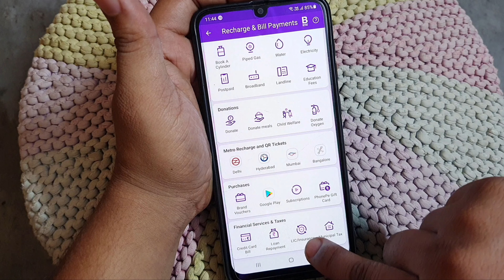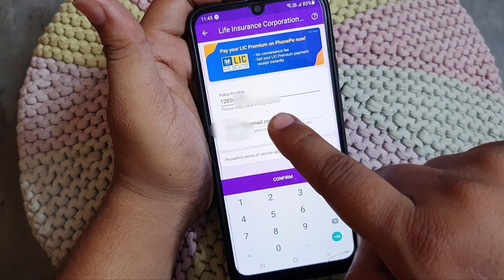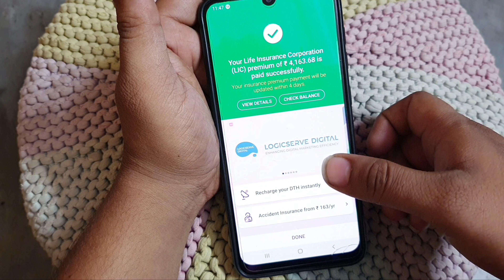Phonepe Se Lic Premium Kaise Bhare 2021 | Phonepe Se Lic Ki Kist Kaise Jama Karte Hain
aaj ki is video me hum aapko batane wale hai aap phonepe se lic ki kist kaise jama kare